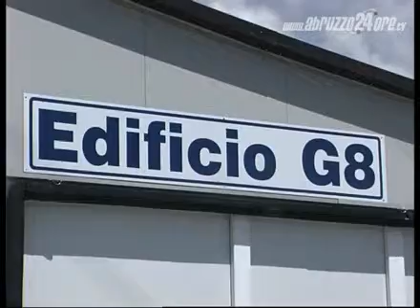San Salvatore: il reparto dialisi al collasso